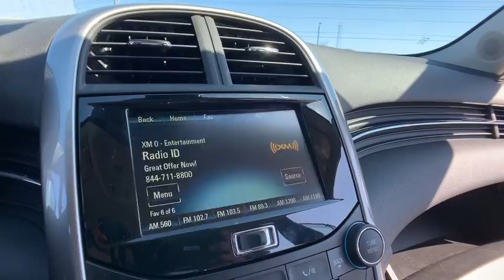2015 Chevrolet Malibu Clarkston, Waterford, Lake Orion, Grand Blanc, Highland, MI 191035A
Champagne Silver Metallic U 2015 Chevrolet Malibu available in Clarkston, Michigan at Bowman Chevrolet. Servicing the Waterford, Lake Orion, Grand Blanc, Highland, MI area.

Bowman Chevrolet
6750 Dixie Hwy

2015 MALIBU 1LT**One Owner with a Clean Carfax!** Stabilitrak- Stability Control System W/ Traction Control**Power Convenience Package**Available Mobile Hotspot Capabilities ** Rear Back-Up Camera**USB Port**Remote Start**Satellite Radio**Keyless Entry**Heated Mirrors**Auto Garage Opener** Power Outlet**brbrAt Bowman Auto Group we provide One Great Experience and are proud to offer Transparent Pricing! Proudly serving: Oakland County, Clarkston, Bloomfield Hills, Flint, Waterford, Holly, Whitelake, Lake Orion and Detroit.brbrAwards:br  * JD Power Initial Quality Study   * 2015 IIHS Top Safety Pickbrbr